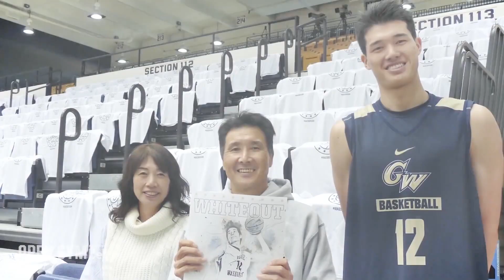How a 3 star recruit became an NBA sniper | The story of Yuta Watanabe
Today we take a look at how Yuta Wantanabe went from an undrafted three star recruit to a key cog in Brooklyn’s offense!